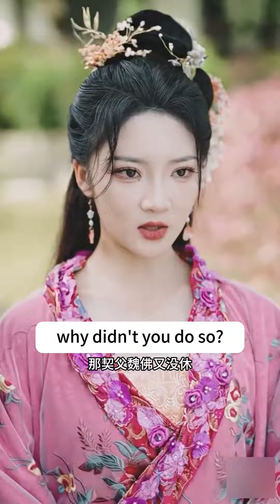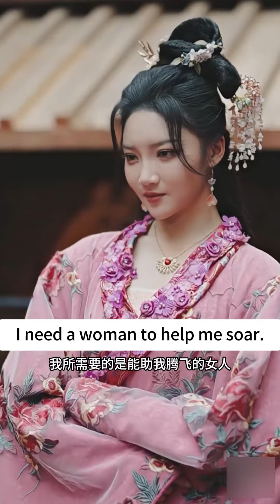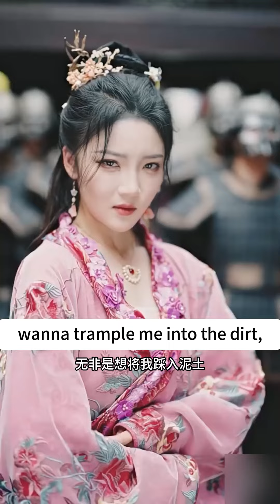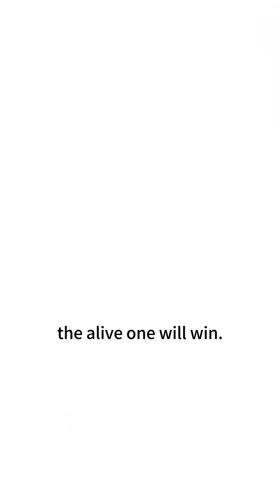After he became a general, he came back to divorce his wife, but he didn't know her true identity